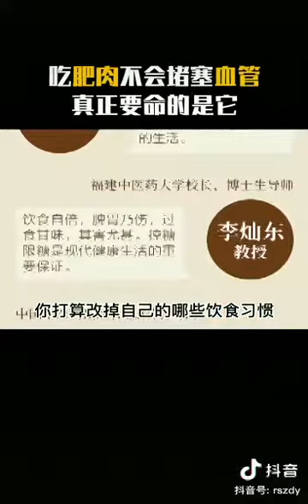Sugar is bad for our body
Video from Ken Chen